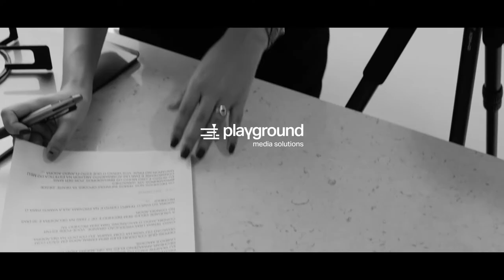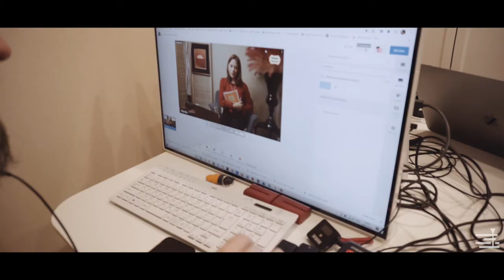Playground Media Solutions